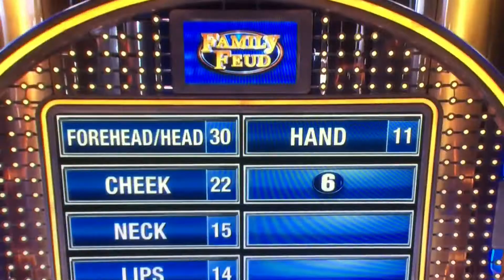Family Feud - Factually Accurate, Inappropriate Answers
Family Feud - (100 single women) Name something a guy kisses that lets you know he’s really into you...

* I realize now, the correct answer is "clitoris", wouldn't be quite as funny though.